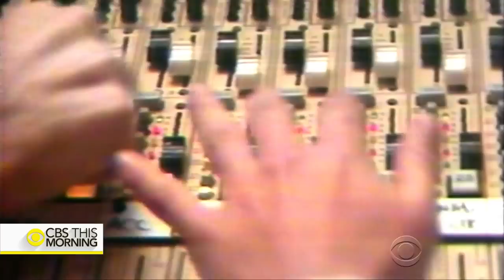Barry Gibb on Bee Gees' success, sibling rivalry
Barry Gibb is the only living member of the chart-topping band, Bee Gees. He spoke with Anthony Mason about the enduring music he made with his brothers and how he's moving on without them.